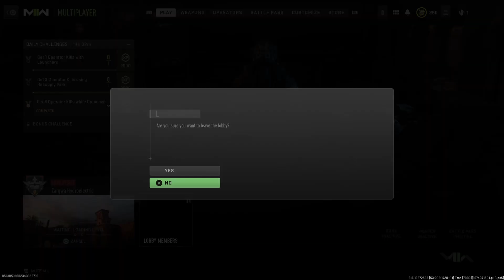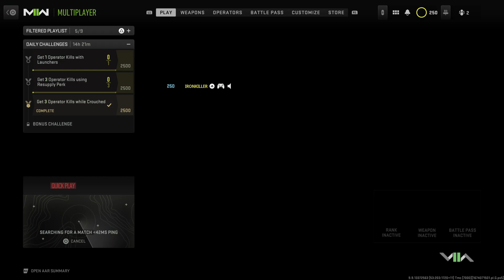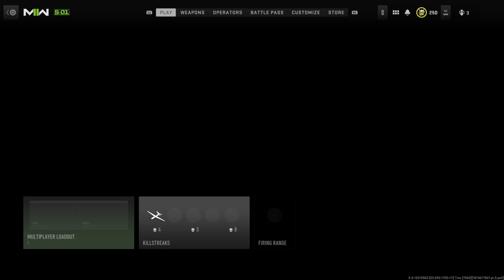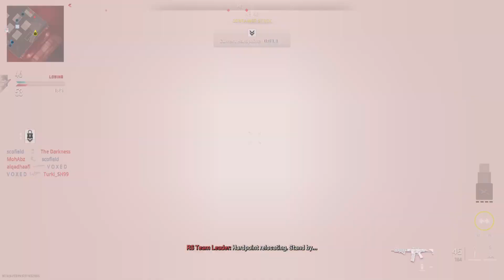Finally Finished Platinum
My playstation user if you guys wanna friend me: IRNKLLR